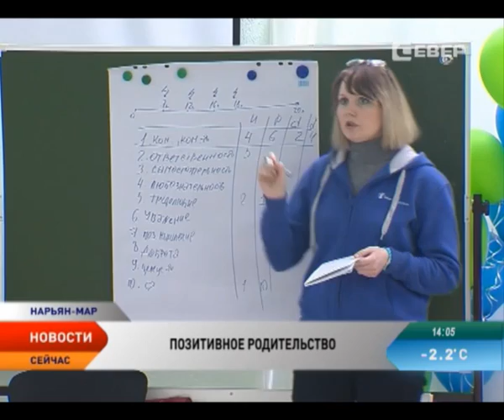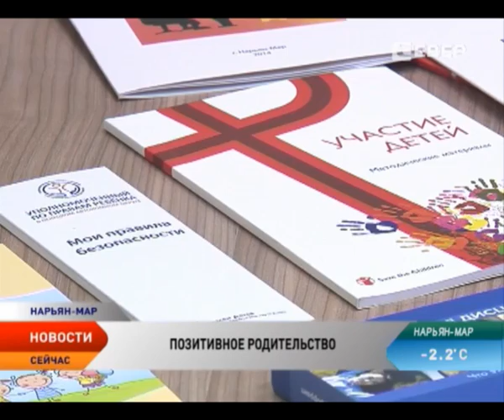Курсы «Позитивного родительства» прошли в Нарьян-Маре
Лучший способ сделать ребенка хорошим — сделать его счастливым. Это слова Оскара Уайльда. В Заполярной столице завершились курсы «Позитивного родительства». Организатор — уполномоченный по правам ребенка в Ненецком округе Татьяна Гашева. По ее словам, прошедшие курсы помогут сократить число случаев домашнего насилия в отношении маленьких жителей округа.